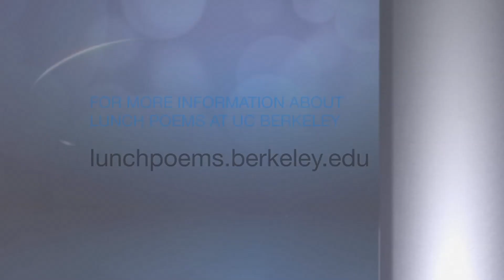Lunch Poems: Maria Mavroudi (Excerpt)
UC Berkeley's Maria Mavroudi reads the poem "Bouzouki" by A. E. Stallings. Recorded on 09/05/2013. Series: "Lunch Poems Reading Series" [Humanities] [Show ID: 27821]